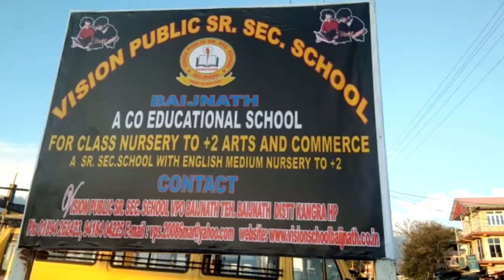बिजन पब्लिक स्कूल बैजनाथ ने 11वा पारितोषिक वितरण समारोह मनाया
बिजन पब्लिक स्कूल बैजनाथ ने   11वा पारितोषिक वितरण   समारोह मनाया इस मौके पर पर मुख्य अतिथि के रूप  में बैजनाथ के विधायक मुल्ख राज प्रेमी पंहुचे  इस पारितोषिक वितरण समारोह में बिजन पब्लिक स्कूल के सभी बच्चों ने अपनी-अपनी प्रस्तुतियां देकर सभी का मन मौह लिया